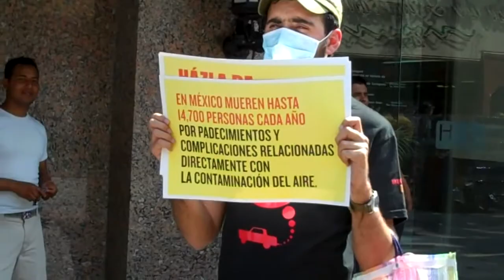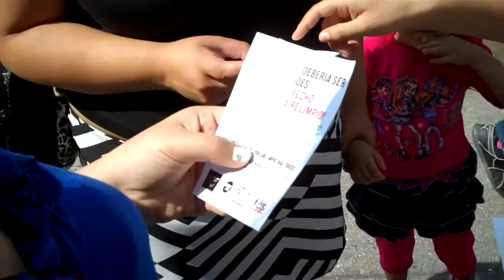Flashmob cofcofCOFEPRIS - Hazla de Tos por Aire Limpio - Monterrey | Pueblo Bicicletero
Monterrey (6 de mayo, 2012).- Convocados por la Red Nacional de Ciclismo Urbano (Bicired), cientos de personas tosieron hasta caer en plazas y parques públicos de 13 ciudades del país, para demostrar los daños a la salud causados por la contaminación del aire y demandar la actualización de las normas mexicanas de salud ambiental (NOM 020 y 025 SSA1), que establecen los límites máximos de ozono y partículas en el aire.

Pueblo Bicicletero se apuntó a realizar el flashmob en el corredor peatonal Plaza Morelos, en el Centro de Monterrey.. MÁS INFO DE LO QUE HICIMOS

APOYA ESTA CAMPAÑA FIRMANDO UNA CARTA DIRIGIDA A LAS AUTORIDADES FEDERALES